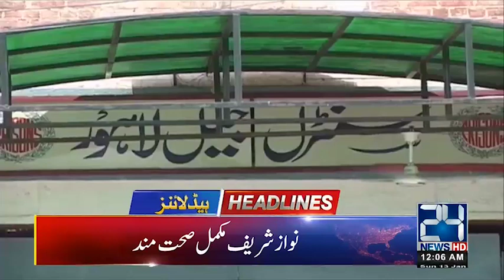12am News Headlines | 13 Jan 2019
12am News Headlines | 13 Jan 2019

24 News HD is one of the leading news channels of Pakistan bringing you the latest current affairs from Pakistan and around the world.